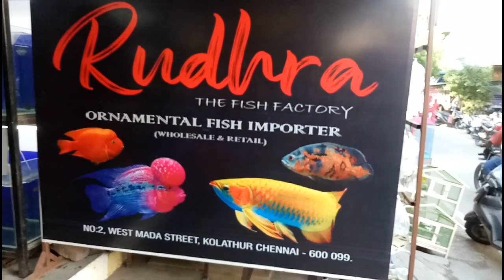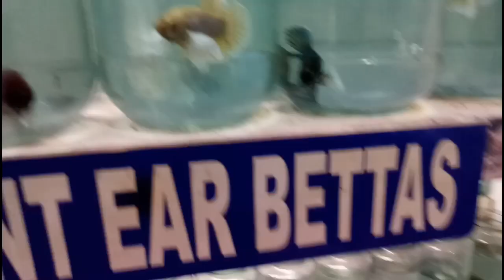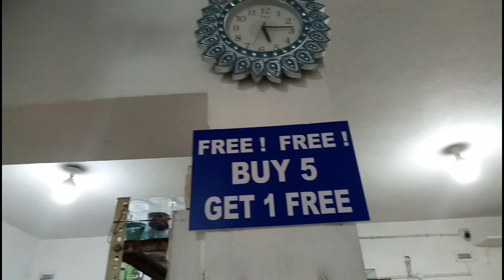Kolathur fishmarket latest update.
We are went kolathur fishmarket to take videos and we enjoyed a lot.We are taking videos for support pls support more for our channel friends and please subscribe our channel friends.

CHECK THIS LINK TO WATCH OUR VIDEOS :

1.How to make DIY Cardboard. Positive craft/ with colour papers /in tamil

PetshopTour/Aquarium fishes

My new betta fish /Unboxing video in tamil

Mannadi pet market .

Betta collections.

Kolathur shoping/what we get

Pallavaram Market Part - 1 .

Pallavaram pet market part 2

Pallavaram part 3 Flower garden

pallavaram 90's kids chocolate

KEEP SUPPORTING US FRIENDS :

😎 TAMIL WIN BROTHERS 😎